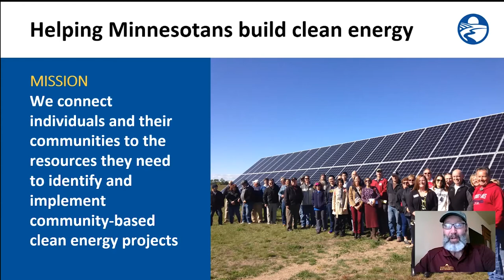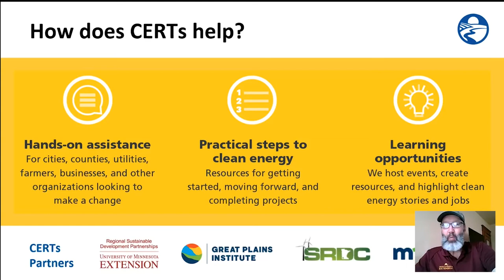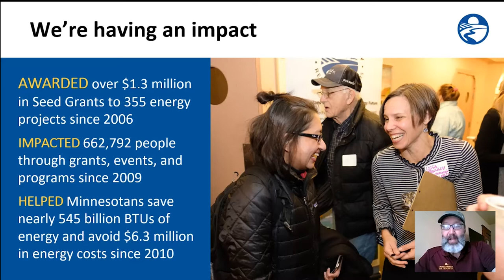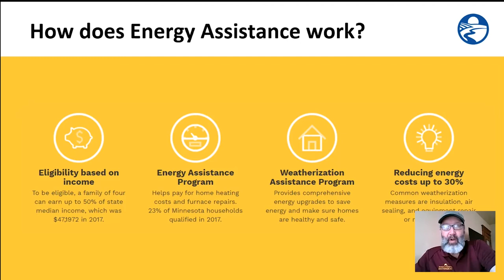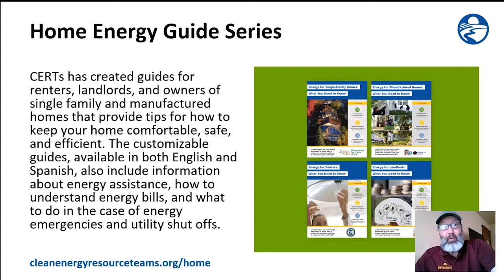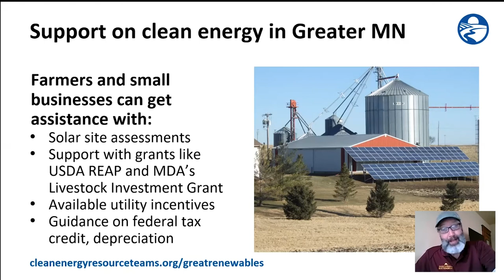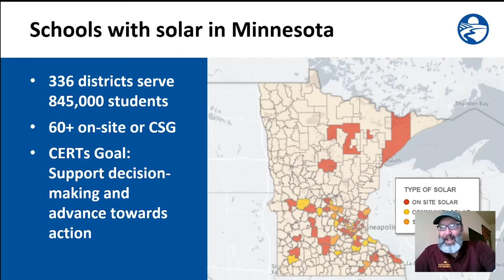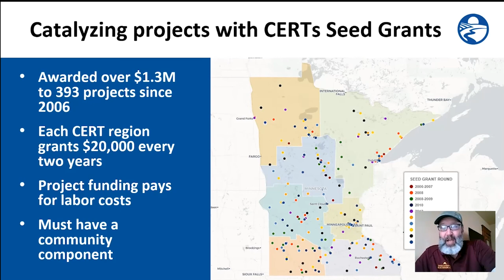About the Clean Energy Resource Teams (CERTs)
Joel Haskard, Co-Director of the Clean Energy Resource Teams (CERTs) at the University of Extension Regional Sustainable Development Partnerships (RSDP) provides a brief overview of the partnership and how we can partner to help Minnesotans with energy efficiency and renewable energy.